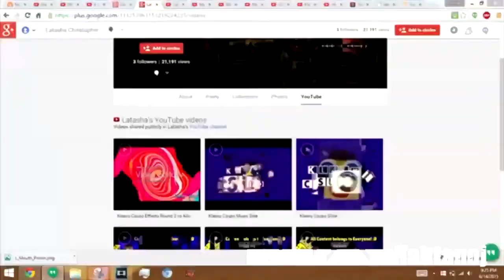[YTP Tennis Round 3] Anime and lolman meet asian guy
Round 3 vs. Mamon Fighter 2nd Channel
Credit to asianguy.mp4 and anyone who owns their content in this video.